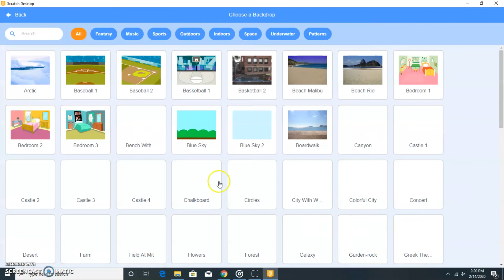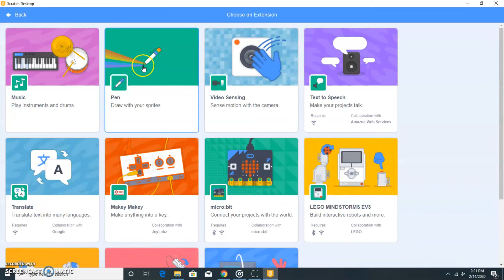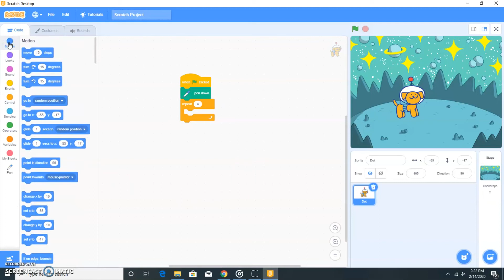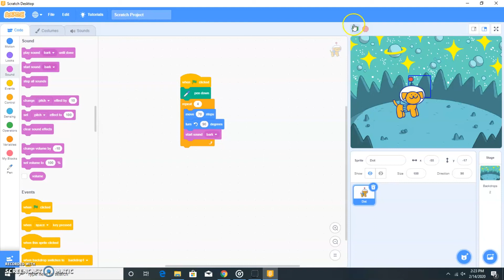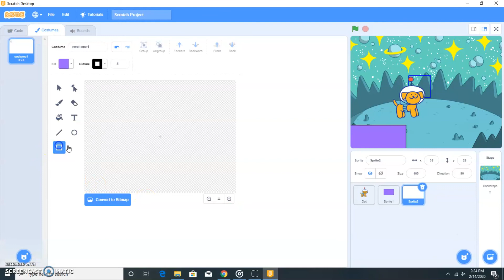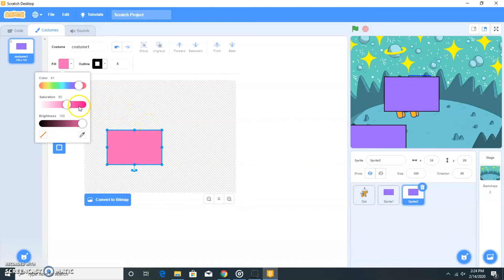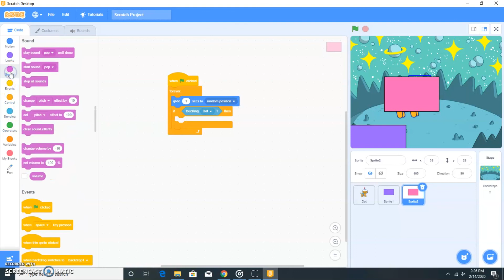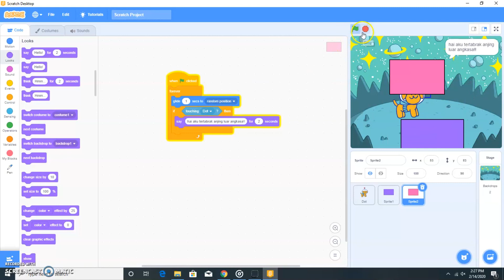tutorial scratch untuk pemula mata pelajaran informatika buat Game Anjing Luar Angkasa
Video Tutorial Scratch membuat Game Anjing Luar Angkasa dalam waktu singkat. tutorial scratch untuk pemula mata pelajaran informatika buat Game Anjing Luar Angkasa. Video ini merupakan Tutorial Scratch untuk mata pelajaran Informatika materi Berpikir Komputasional dan Algoritme Pemrograman.